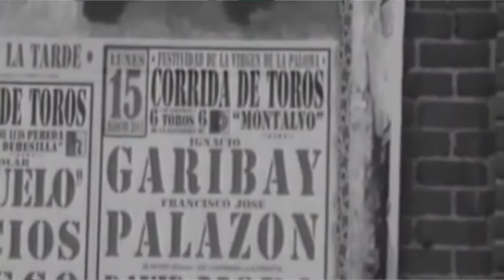Notícies12 Vinalopó - 17 de julio de 2015